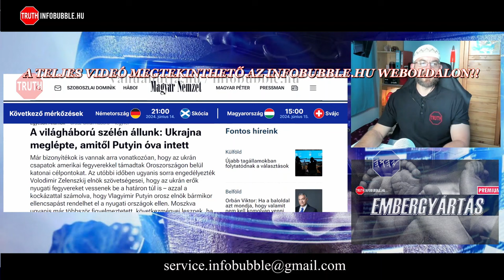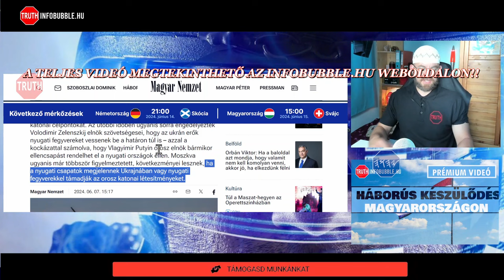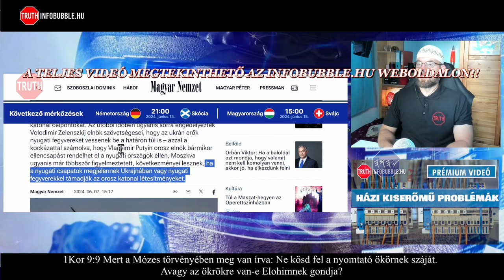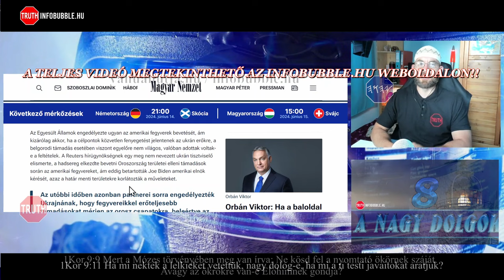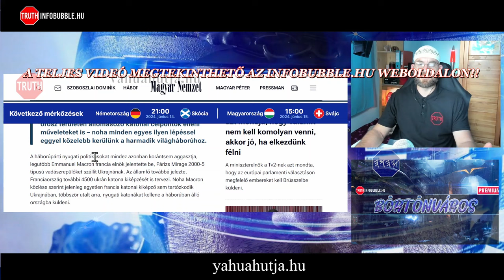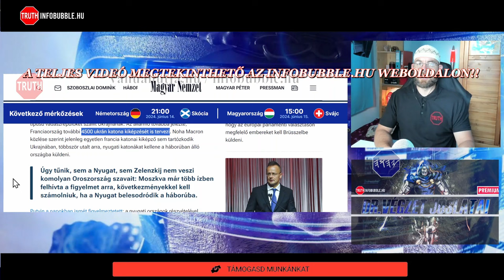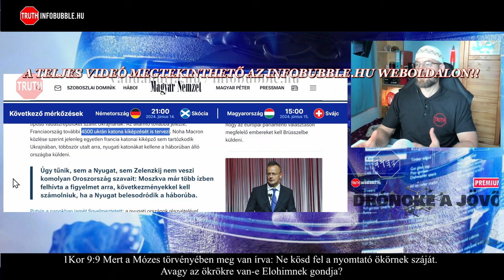MACRON SZíNRE LÉP